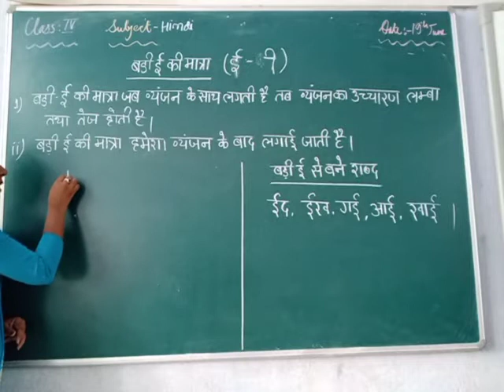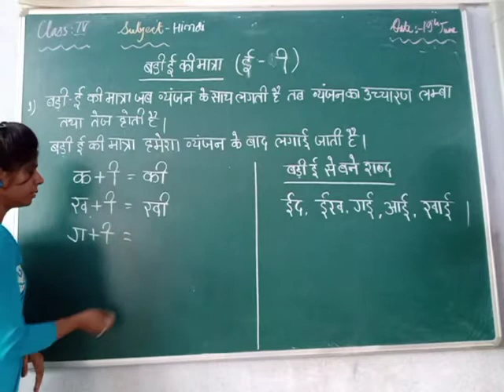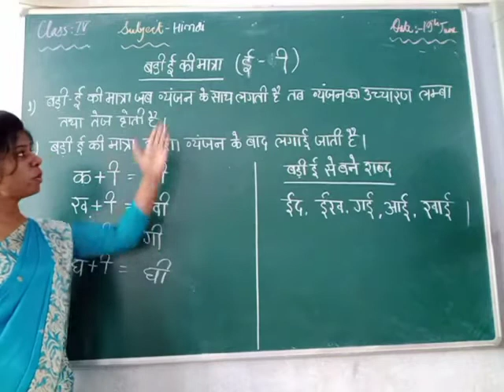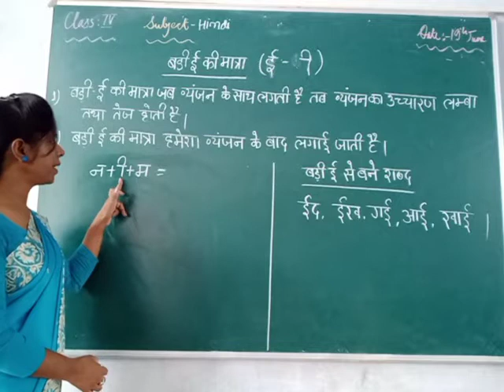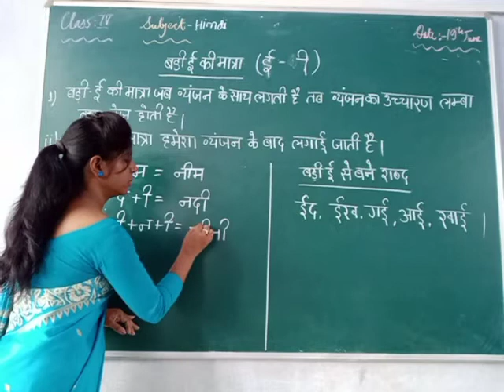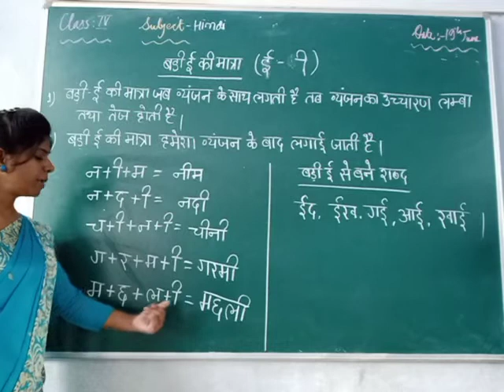sweta miss hindi class 1